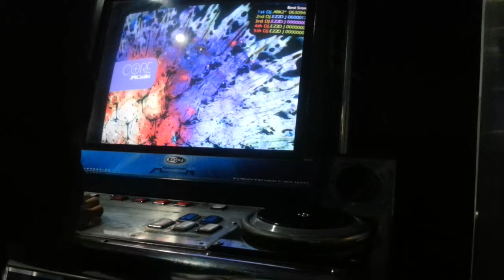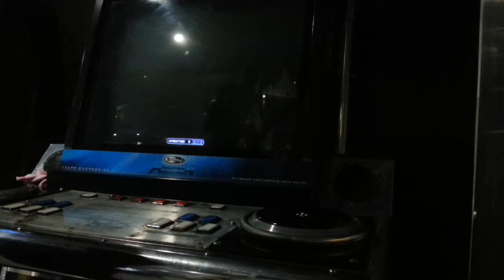EZ2DJ AE - 7key Core NM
Player : 악이군 (ark2gun), All Combo!